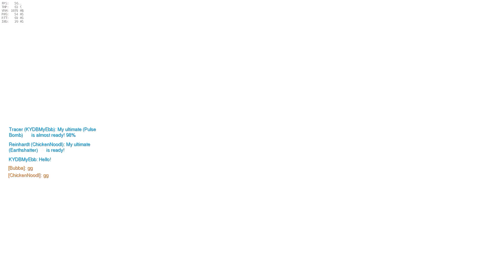Overwatch - Stop, Hammertime